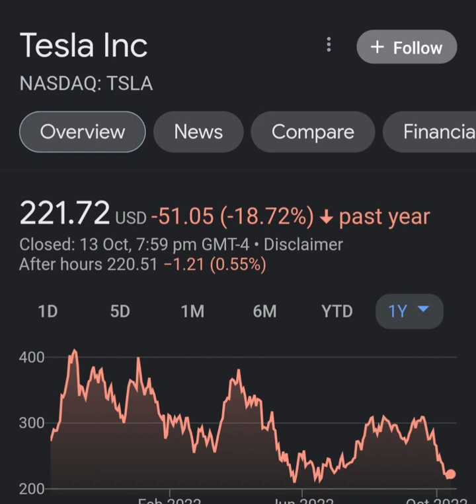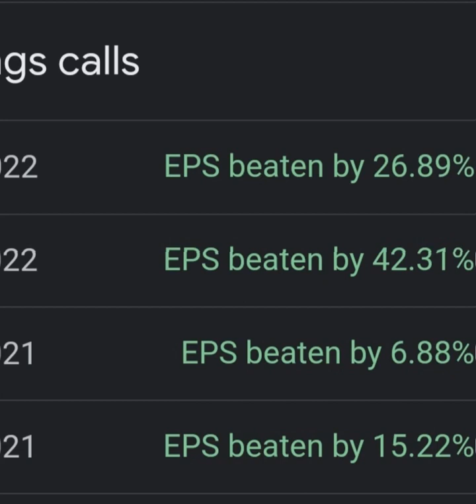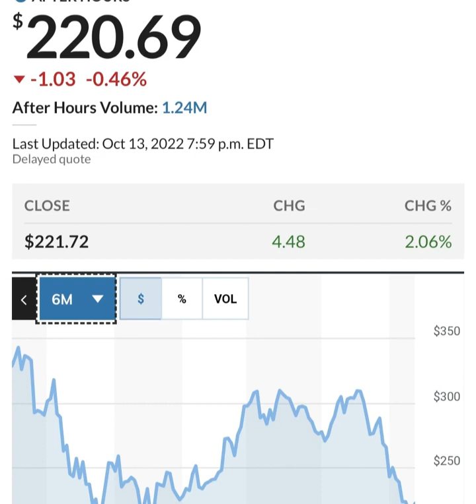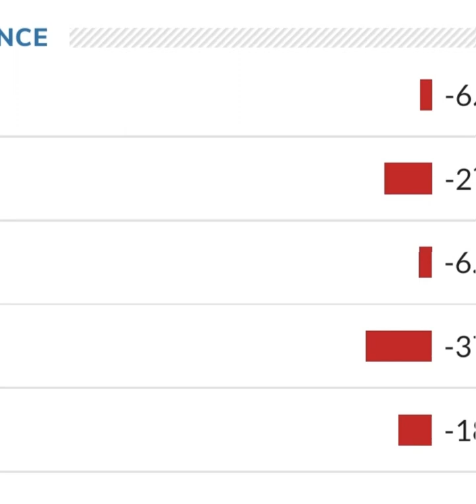TESLA STOCK PRICE TESLA STOCK NEWS TODAY TESLA STOCK UPDATE